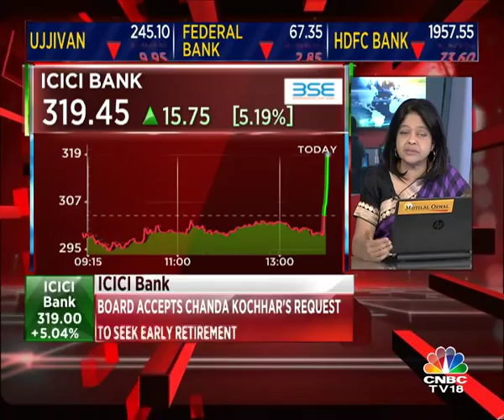Chanda Kochhar Quits ICICI Bank With Immediate Effect, Sandeep Bakshi New MD, CEO | Breaking